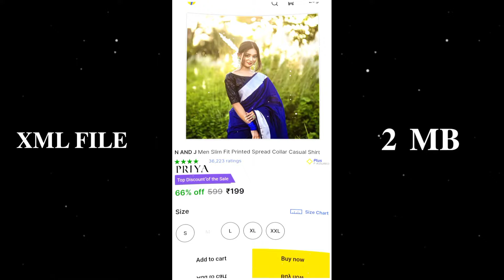দুর্গা পুজোয় ছেলেদের জন্য ধামাকা অফার 😜🙈|| FLIPKART OFFERS NEW TRENDING XML FILE🥵|| DURGA PUJA XML🔥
দুর্গা পুজোয় মেয়েদের জন্য ধামাকা অফার 😜🙈|| FLIPKART OFFERS NEW TRENDING XML FILE🥵|| DURGA PUJA XML🔥

কোন গান দিয়ে ভিডিও করতে হবে কমেন্ট করে জানান ☺😍
সবাই কে অনেক ভালোবাসা এরকম ভাবে পাসে থেকো🙏

আপনারা যত বেশি কমেন্ট করবেন ততো ভালো ভালো ভিডিও আপলোড করবো 🥰

বাঙালি হয়ে বাঙালি ছেলে কে সাপোর্ট করবে না 🥺🥺

একটা ভিডিও করতে কতটা কষ্ট করতে হয় যারা করে শুধু তারাই জানে প্লিজ সবাই একটু সাপোর্ট করুন 🥺🙏

                ||𝐏𝐋𝐄𝐀𝐒𝐄 𝐒𝐔𝐏𝐏𝐎𝐑𝐓||
                    𝐃𝐑𝐄𝐀𝐌 𝟏𝟎𝟎𝐊

durga puja xml

durga puja xml file

durga puja xml file 2024

durga puja xml video

durga puja xml file new

durga puja xml 2024

durga puja xml video 2024

durga puja song xml file

durga puja song xml

durga puja offer xml file

durga puja status xml file

DURGA PUJO DHAMAKA OFFER MEYE DER JONNO

দুর্গা পুজোয় মেয়েদের জন্য ধামাকা অফার

durga puja Trending

durga puja trending song

durga puja trending saree

durga puja trending saree 2024

durga puja trending dress

durga puja trending song 2024

durga puja trending gaan

durga puja trending status

durga puja trending dance

durga puja trending dress 2024

durga puja dhamaka offer xml file

durga puja offer

tapan edit zone

capcut xml

hindi song

xml video

flipkart dhamaka offer video editing

Video editing
Xml link
New xml
New trending xml
alight motion video editing trending video editing
Alight motion
Inshot
alight motion Trending song
ke jane kon dokane jhulche amar pujor jama song status kon dokane jhulche pujor jama song status
Bangla status, Bengali romantic couple status
Bengali romantic status
smooth glowing text animation
smooth glowing text effect glowing lyrics be blackscreen video editing
glow effect
status video editing
 how to make glowing text effect video
glow effect video editing in n Node video app
video editing, alight motion lyrics editing
alight motion
 how to create trending status video
WhatsApp msg lyrics Status Editing
trending reels
editing, tutorial Alightmotion
Alight motion
Alight video editing
Alight motion video editing 2024
New video editing for alight motion
Instagram trending video editing 2024 alight motion
Video editing
Xml link
New xml
New trending xml
Alight motion
Inshot
xmť video editing alight motion